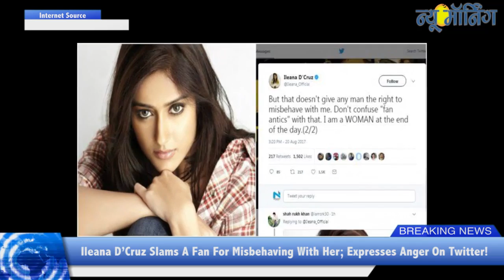Ileana D'Cruz Posts Angry Tweet About Male Fan Who 'Misbehaved'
बॉलीवुड एक्ट्रेस इलियाना डीक्रूज एक बार फिर काफी गुस्से में नजर आ रही हैं. अपने गुस्से को जाहिर करने के लिए इस एक्ट्रेस ने ट्विटर का सहारा लिया है. इलियाना ने 2 ट्वीट करके कहा कि वह भले ही एक्ट्रेस हो लेकिन एक औरत भी है. दरअसल इलियाना के इस ट्वीट करने के पीछे के सही कारणों का पता नहीं चल पाया है. लेकिन उनके ट्वीट से समझ में आ रहा है कि उन्होंने किसी बदतमीज फैन को जवाब दिया है.
इलियाना डीक्रूज़ ने ट्वीट करते हुए लिखा है कि हम एक खराब दुनिया में जी रहे हैं. मैं पब्लिक फिगर हूं. मुझे पता है कि मैं प्राइवेट या गुमनाम जिंदगी नहीं जी सकती.
वहीं एक और ट्वीट करते हुए इलियाना ने लिखा, ”लेकिन इसका मतलब यह नहीं कि किसी व्यक्ति को मेरे साथ दुर्व्यवहार करने का हक मिल जाता है.” क्योंकि आखिर में वह एक महिला हैं.
इलियाना डिक्रूज ने फिल्म बर्फी से बॉलीवुड में डेब्यू किया था. इलियाना अब अजय देवगन की फिल्म ‘बादशाहो’ में दिखाई देंगी. इन दिनों वो इसी फिल्म के प्रमोशन में बिजी हैं. लेकिन इन सबके बीच इलियाना का यह ट्वीट हैरान करने वाला है